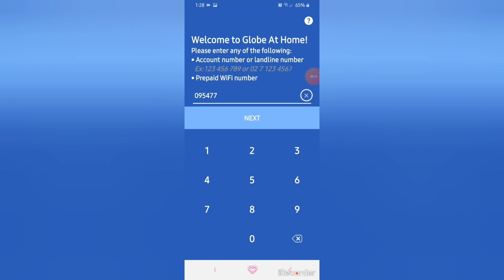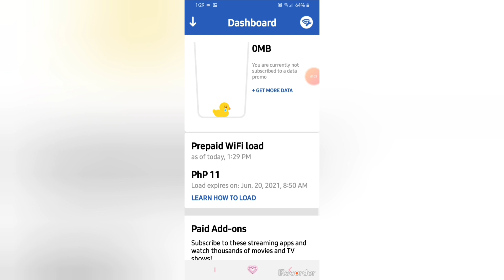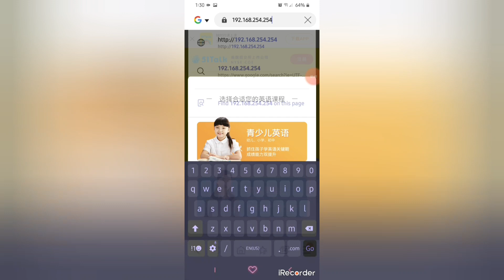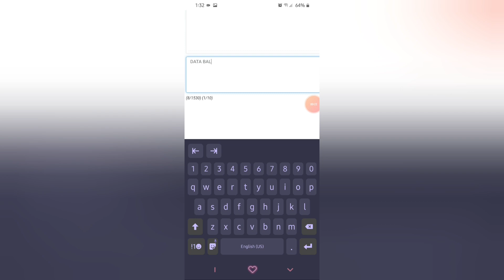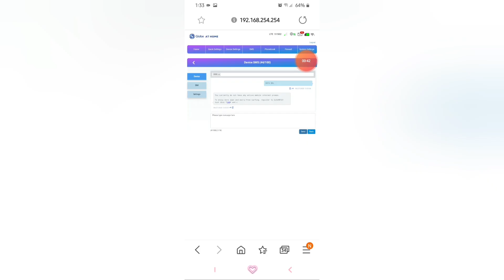Check your data usage in globe home prepaid wifi ( with and without * globe home app )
Credits to : Miloves (OTW SAYO) - King Badger ,
Beat Produced by: Flip D
Directed by: Titus Cee